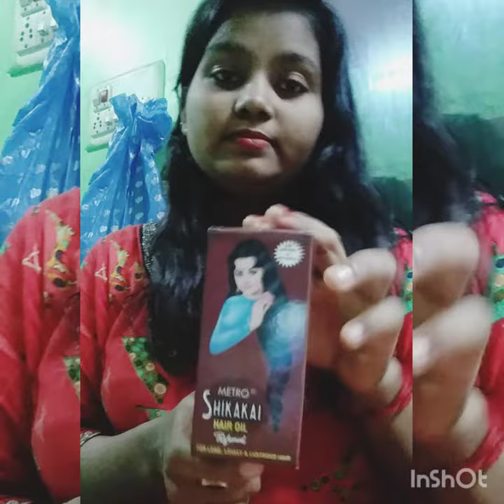Metro shikakai oil review.... ||| in hindi